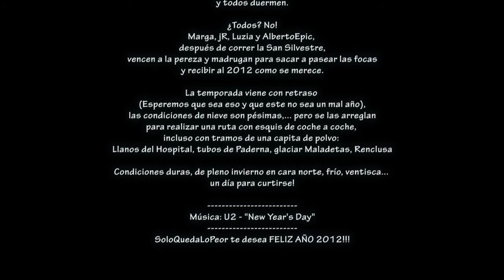¡¡¡Feliz 2012!!!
Damos la bienvenida al 2012 como se merece: foqueando!